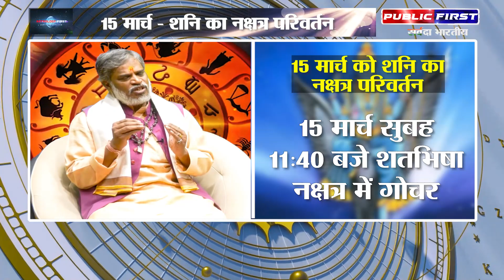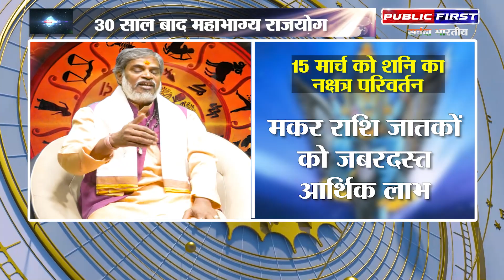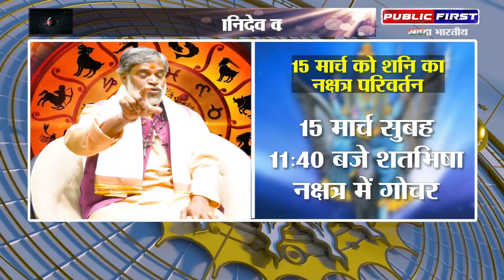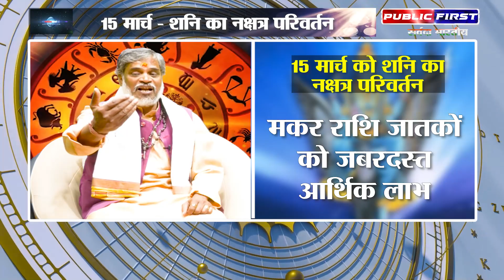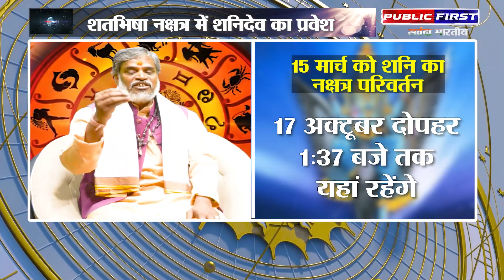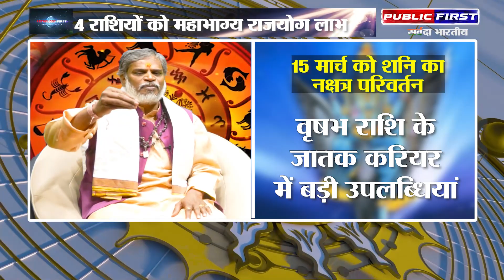SHANI NAKSHATRA PARIVARTAN । देखिये किन राशियों को मिलने वाला है लाभ ।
PUBLIC FIRST देश का सबसे भरोसेमंद हिंदी न्यूज़ चैनल है। जो 24 घंटे लगातार भारत और दुनिया से जुड़ी हर ब्रेकिंग न्यूज़, नवीनतम समाचार, राजनीति, मनोरंजन और खेल से जुड़ी खबरे आपके लिए लेकर आता है।
💸  Support us :-
Accounts Details for Direct Transfer:

IFSC :- ICIC0006565
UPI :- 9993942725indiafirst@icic